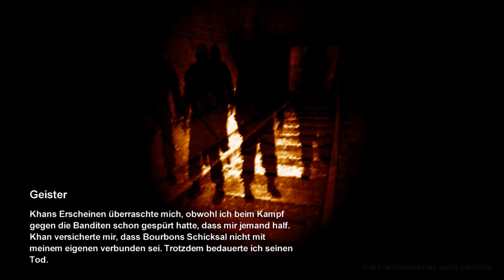Lets Play Metro 2033 #007 [Deutsch][HD] - Falsche Freunde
Viel Spaß bei einer neuen Folge. Diesmal haben wir endlich unseren Weg zu Bourbons Freunden gefunden. Doch alles ist nicht so wie gedacht. Kurz nachdem wir angekommen sind, verlieren wir unseren Freund Bourbon. Was ist hier los und werden wir einen weg in die Sicherheit finden? Ihr seht es hier bei Metro 2033.
Puplisher: THQ
Genre: Shooter